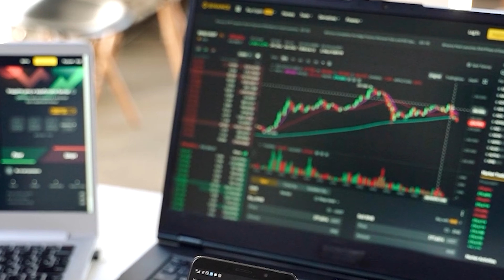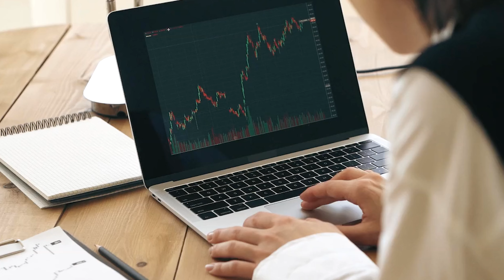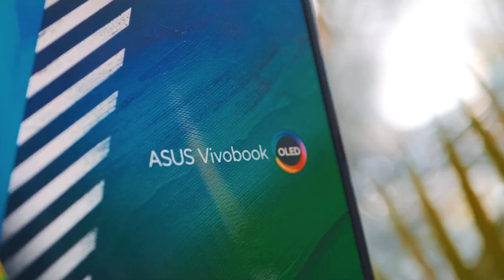Best Laptops for Trading, Shares, Stocks Under 30000, 40000, 50000, 60000 In 2024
1: Lenovo ThinkBook 15
2: ASUS Vivobook Go 15

1: HONOR MagicBook X16
2: Lenovo IdeaPad Gaming 3

1: ASUS Vivobook 16X
2: Lenovo IdeaPad Slim 3

1: ASUS Vivobook Pro 15 OLED
2: ASUS Vivobook 16X

Most Powerful and best laptop for trading  in 2024. Best Laptop for trading best laptop for stocks, share market , you can do day trading, stock trading, investing, share market, and Gaming on all these laptops.
Laptops of all budgets for trading  are covered in the video.